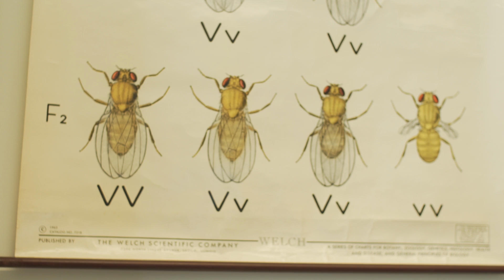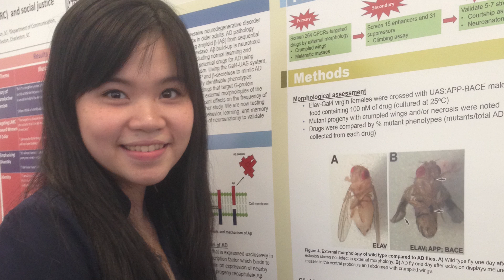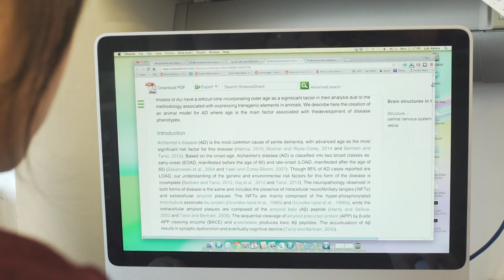Phuong Wants "to Take An Active Role in Helping People."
Meet Phuong Nguyen, a undergraduate student in the Marenda Lab at Drexel University. Phuong's research involves pharmacology and Alzheimer's Disease, with the goal of testing many drugs that could treat Alzheimer's.